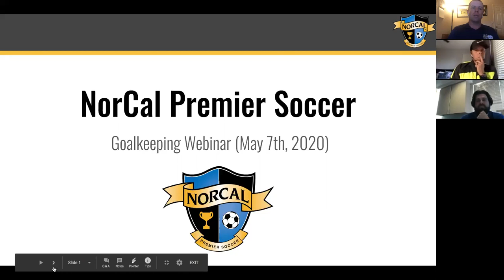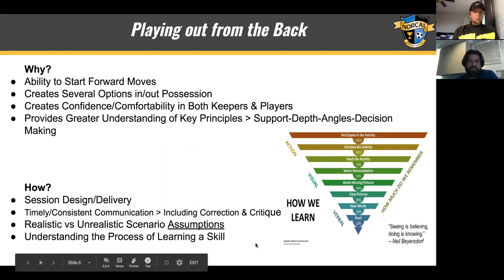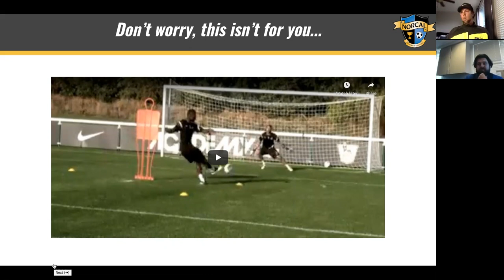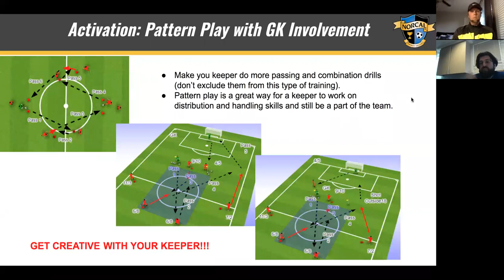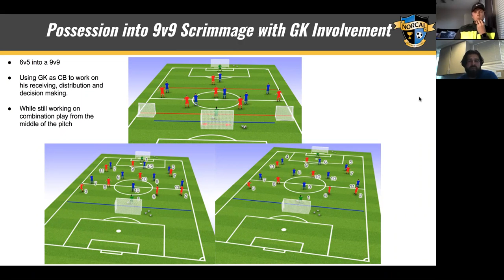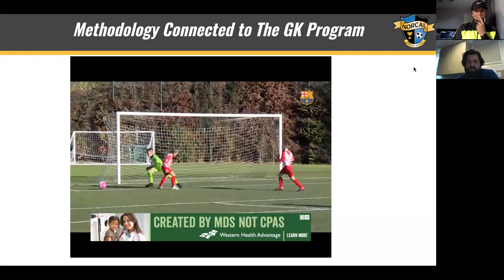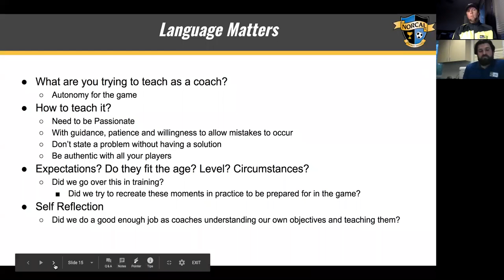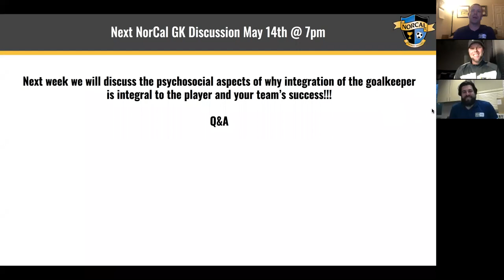NorCal Goalkeeping Webinar Part 1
HOW TO DEVELOP AND BETTER SUPPORT THE GK’S WITHIN YOUR ORGANIZATION: WITHIN TRAININGS & GAMES

Presented By NorCal Premier GK Committee (Matt Bernard & Eric Franco)